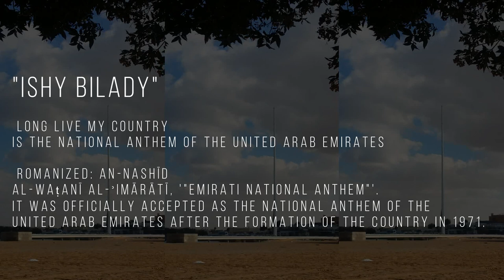UAE NATIONAL ANTHEM - "Ishy Bilady" (Long Live my Nation) عيشي بلادي - النشيد الوطني الاماراتي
ʿĪshī Bilādī
English: 'Long Live my Nation'
النشيد الوطني الإماراتي

National anthem of the  United Arab Emirates

Also known as "Īshī Bilādī" (English: "Long Live my Nation")
LyricsʿĀrif al-Shaykh ʿAbdullāh al-Ḥassan, 1986
Music Mohammed Abdel Wahab, 1971
Adopted 1971
1986 (with lyrics)

History and use
After the country's formal nationalisation in 1971, Mohammed Abdel Wahab—an Egyptian composer who composed national anthems of other Arab states—created the melody for "ʿĪshī Bilādī" in that same year; however, the anthem did not have lyrics until 1986, which were written by ʿĀrif al-Shaykh.

In November 2018, a choir consisting of musicians from 190 countries sang "ʿĪshī Bilādī" as part of Dubai Expo 2020's celebrations for marking the 47th National Day on 2 December. The performance was filmed by Nāyla al-Khāja, the country's first female film director and producer.

Click HD to enjoy better video resolution
1.NO COPY RIGHT INFRINGEMENT INTENDED
2.FOR SUPPORT AND EDUCATION PURPOSES ONLY